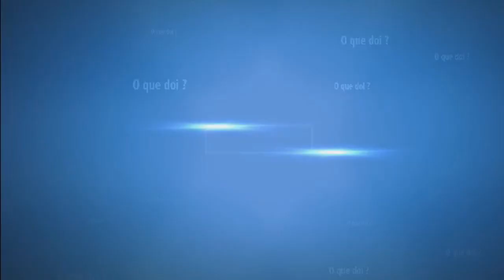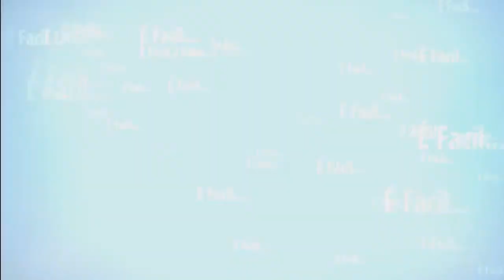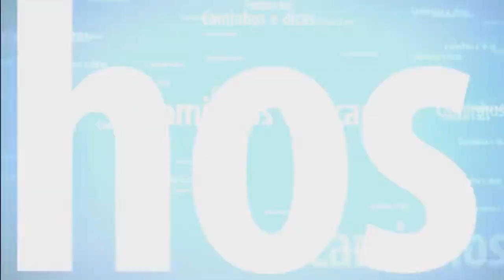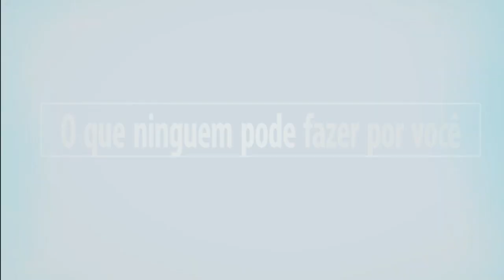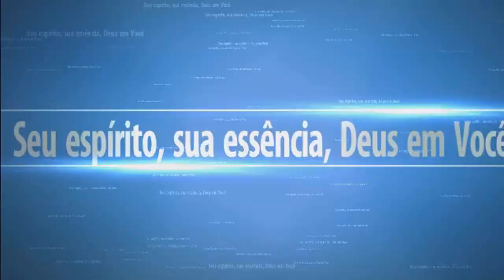O FIM DA DOR E O INICIO DO PRAZER | CONASEBE | JOÃO GYORGY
Mais de 30 Palestras pra você transformar a sua dor em alivio e prazer de viver plenamente, como gostamos de viver.
Um congresso com a Monja Coem, Val Capelli, Laércio Fonseca, Bruno Gimenes , Fabi Prem, entre outros terapeutas, coachs, médicos, professores no maior congresso sobre saúde, espiritualidade e bem estar já realizado no planeta. Gratidão

Você também pode me encontrar ↴